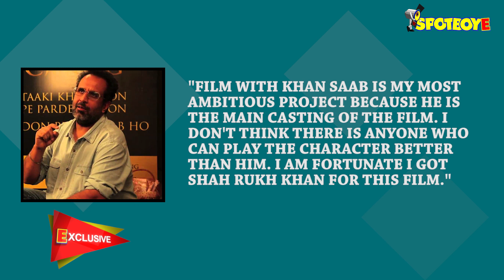Three Way Fight Over Shahrukh Khan: Deepika Padukone Vs Anushka Sharma Vs Katrina Kaif | SpotboyE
Aanand L Rai had reportedly pulled the ultimate casting coup by signing on Katrina and Deepika for his next starring Shah Rukh Khan. But now a new name Anushka is in contention too.